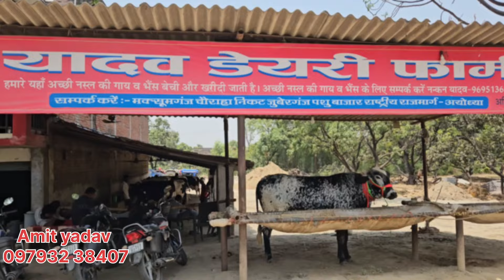देखिए यादव डेयरी फार्म पर आधी कीमत मे मिल रही हर नस्ल की गाय उपलब्ध // Yadav dairy farm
देखिए यादव डेयरी फार्म पर आधी कीमत मे मिल रही हर नस्ल की गाय उपलब्ध // Yadav dairy farm juberganj Amit Yadav Dairy Farm Ayodhya, अच्छी गाय लेने के लिए एक बार जरूर संपर्क करें
yadav Dairy farm पर हर नस्ल की गाय उपलब्ध //

pashu mandi dhanaula
देखिए यादव डेयरी फार्म पर आधी कीमत में मिल रही टाप क्वॉलिटी की गाय

yadav dairy farm lucknow

yadav dairy farm

yadav dairy farm lucknow gosainganj

cow sale video

lucknow pashu bajar

lucknow cow mandi

sahiwal cow in uttar pradesh

lucknow sale market

yadav dairy farm gosainganj lucknow

pure sahiwal cow for sale

sahiwal cow farm in uttar pradesh

dairy farm ke liye best cow

cow farm mew video

gir cow farm in lucknow

yadav dairy farm lucknow gir cow

best sahiwal cow for sale

sasti cow for sale

desi cow dairy farm

desi cow for sale in uttar pradesh